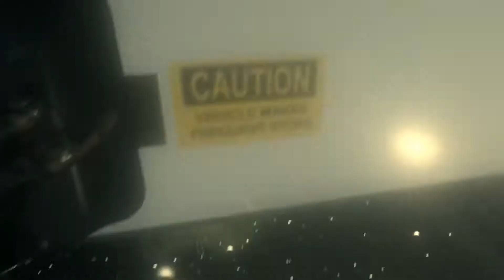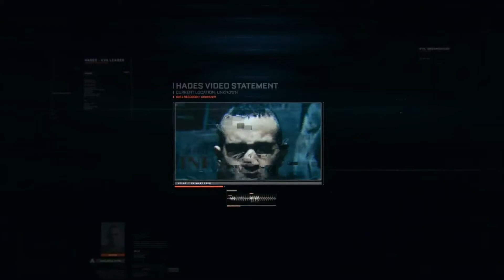Call of Duty Advanced Warfare #004 - Aktionreiche Verfolgungsjagt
Riskante Straßenüberquerung und heiße Verfolgungsjagd mit Stunt-Einlage